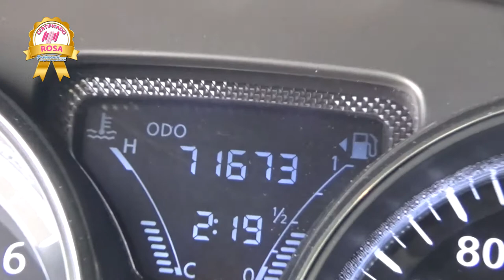Nissan / Versa / 2017 - HK393459